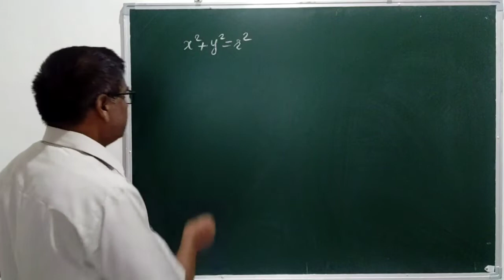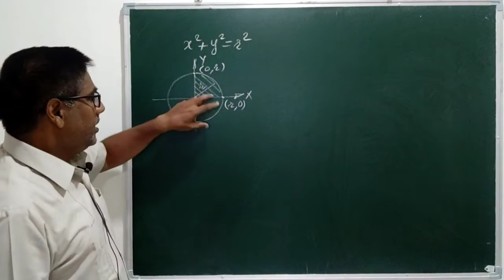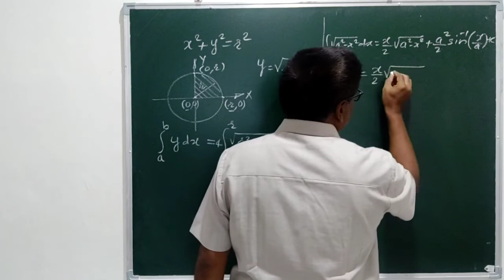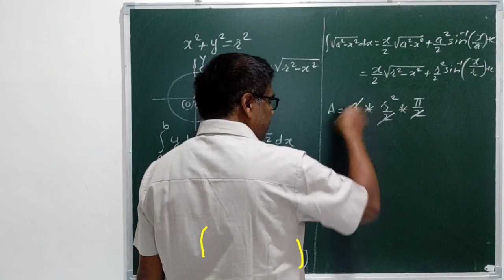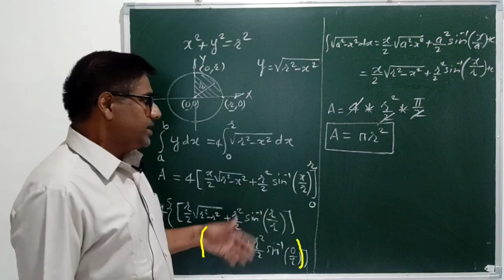Area of Circle using Integration